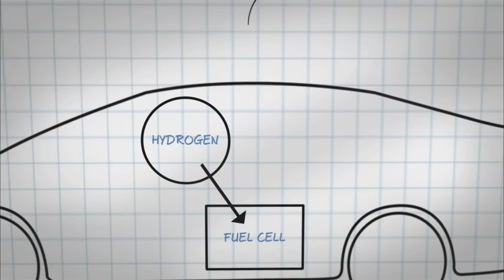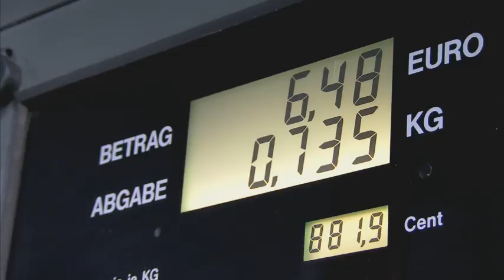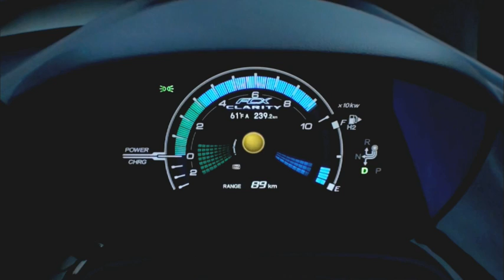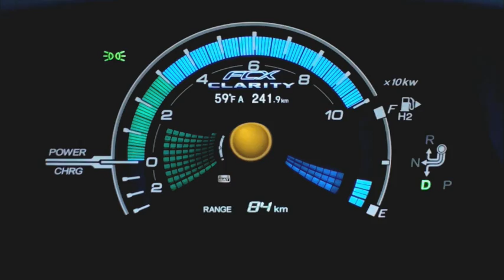Honda FCX Clarity - How it works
Gaucho Productions' movie explains how Honda's revolutionary hydrogen-powered fuel cell car, the FCX Clarity, really works.